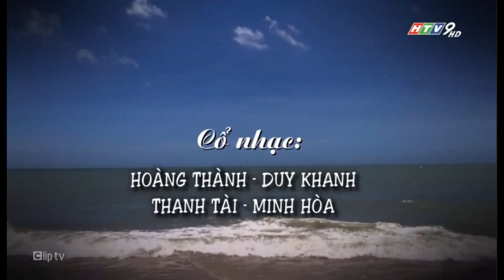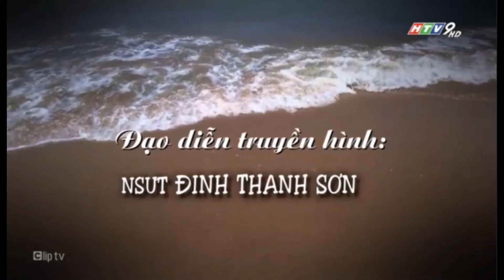Vòng Xoáy Cuộc Đời ( NSƯT Phượng Hằng, Mỹ Hằng, Linh Tâm, Nguyễn Văn Khởi, Võ Thành Phê, Ngọc Đợi..)